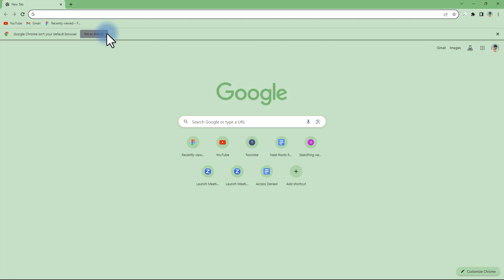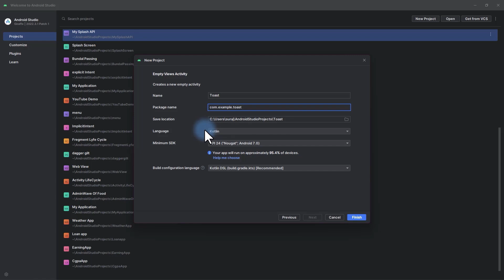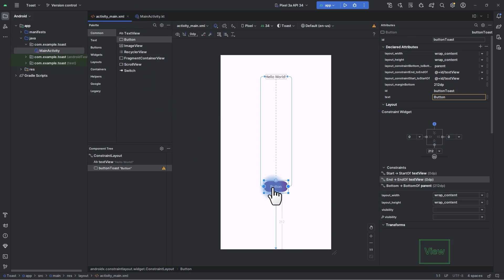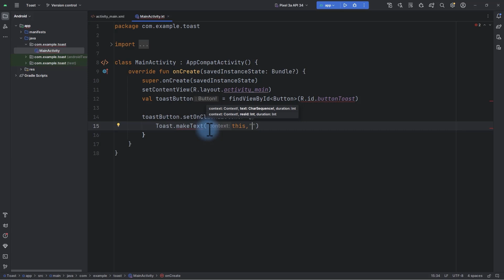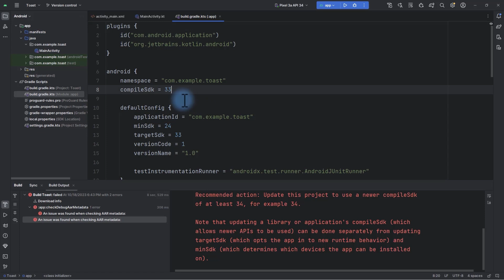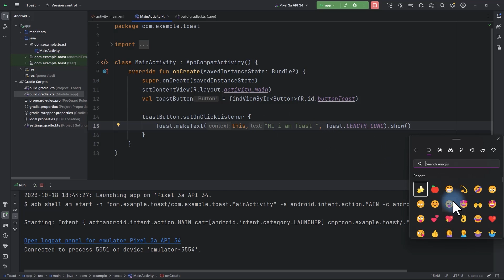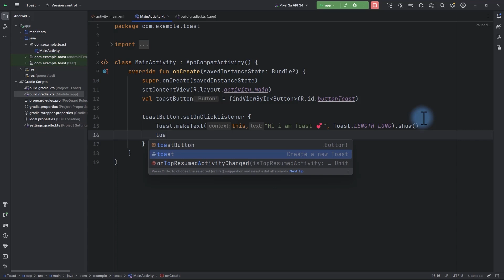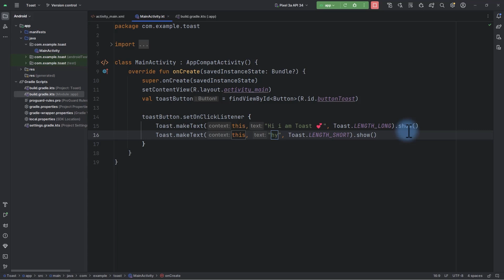Toast in Android App Development - Android Toast Message Tutorial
Learn Android app development skills with our tutorial on Android Toast Messages. In this tutorial, we will teach you the creative and customized Toasts, those little pop-up notifications that add user-friendly interaction to your apps.
💰 Love what we do? Support us!

You can contact @NRootsTech right away.